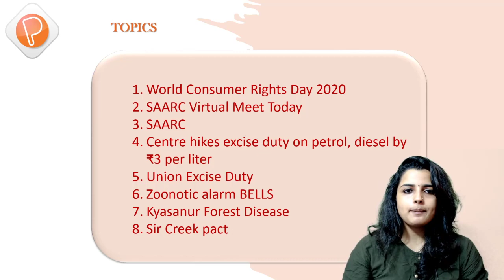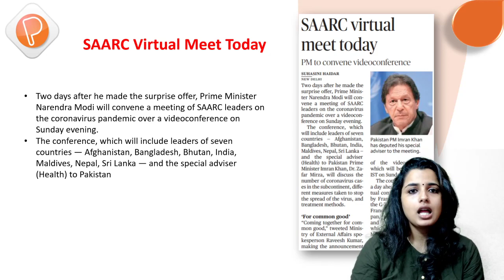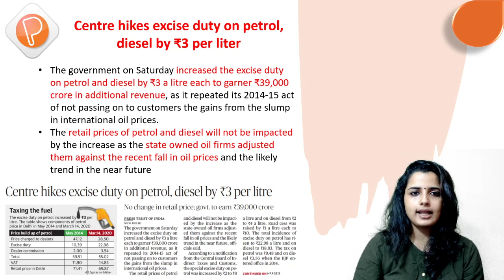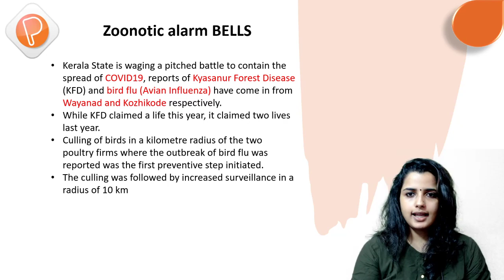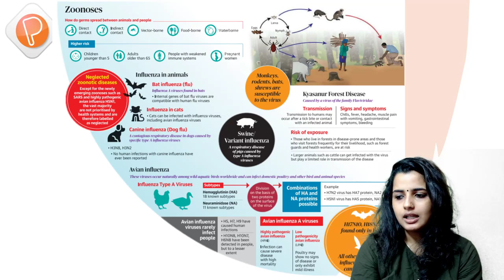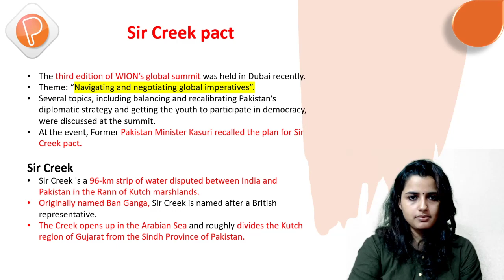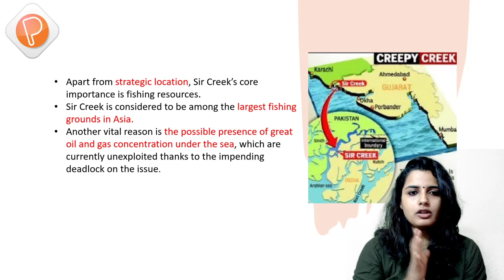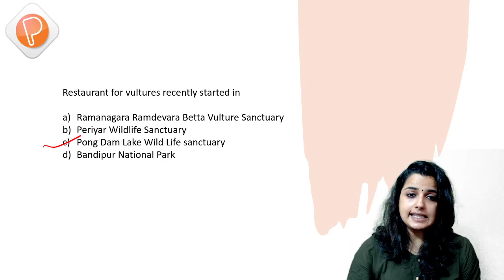WEEKLY NEWS ANALYSIS | 9 To 15 MARCH 2020 | THE HINDU ANALYSIS | PHOTON | UPSC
In today's discussion,we will take a walk down today's (9-15/March/2020) current affairs from India leading newspaper THE HINDU.
       World Consumer Rights Day 2020
       SAARC Virtual Meet Today
       SAARC
       Centre hikes excise duty on petrol, diesel by ₹3 per liter
       Union Excise Duty
       Zoonotic alarm BELLS
       Kyasanur Forest Disease
       Sir Creek pact